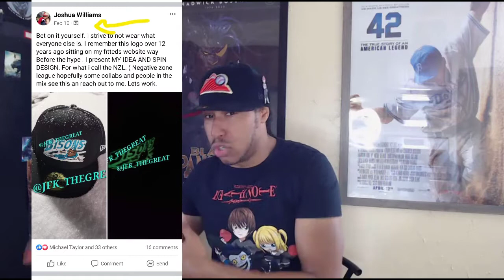TIGER NEW ERA FITTED HAT CAPOLOGISTS EDITION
Tigers are officially in the Building today this tiger has landed and i gotta thank Leon and his cappin guys over at the capologist for this i think the regular version was navy ( which i dont wear ) and the other was what you see here the Black version all done in very limited quantities i am sure. Right here ladies and gentlemen you see the jolly ol tiger roar, THANKS FOR TUNING IN AND AS ALWAYS KEEP COLLECTING , TO YOU AND YOURS MANY BLESSINGS